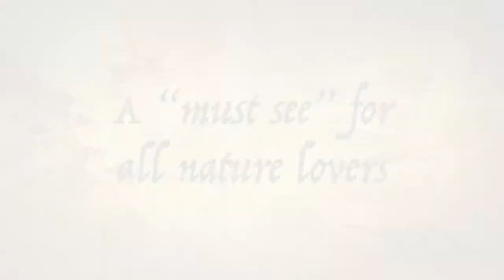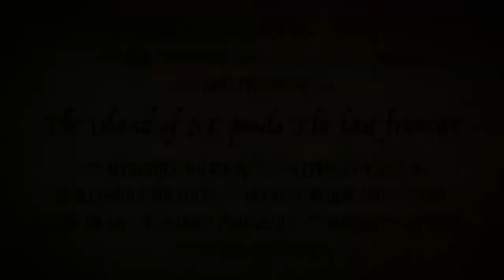The Island of ST pauls The last frontier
St. Pauls Island part of the Pribilof Islands Alaska at the Bering sea.
Birders walhalla. photographic top location. Eric Rock and Richard Stuivenvolt thanks for the great time i had. Cindy Mom thanks for guiding us.